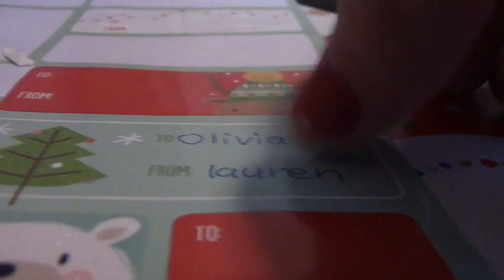How to wrap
This video is about How to wrap